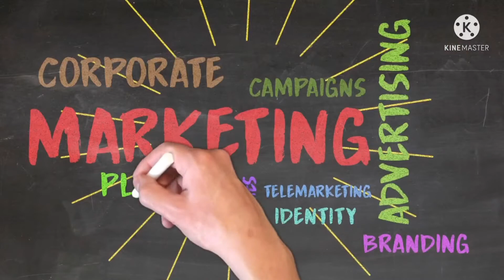Gualberto Ibarreto | Maria Antonia | Rueda de Prensa Premios Pepsi Music 2021